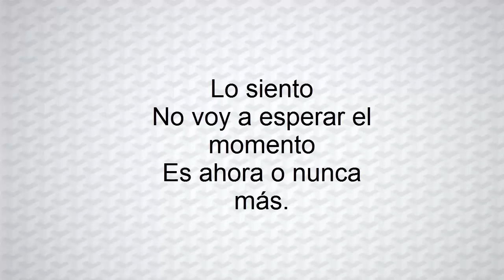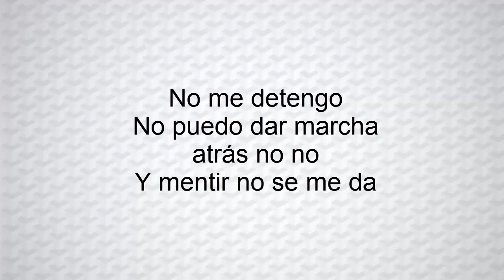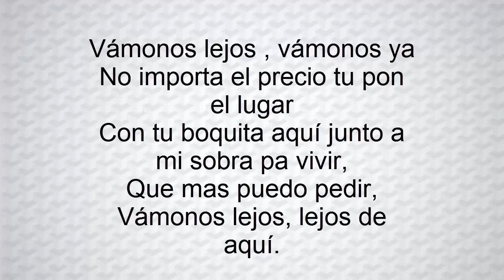Reik Vamonos Lejos Letra